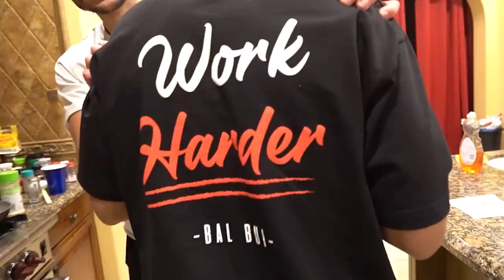Mexican Food Cookoff Ft Judge Jiedel!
Camera A7iii
Lens Zeiss 16-70
Microphone Rode Video Mic Pro
SD Cards

Check out the boys channel!